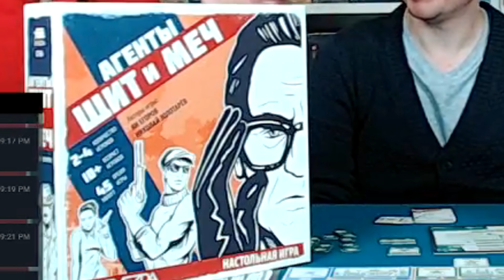АЗУЛ Витражи Синтры – летсплей с Константином Комаровым